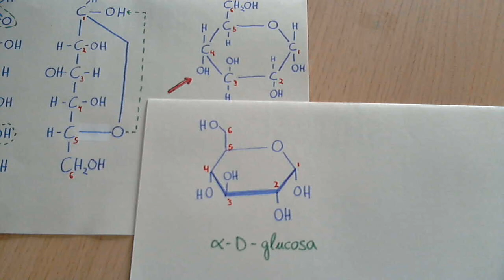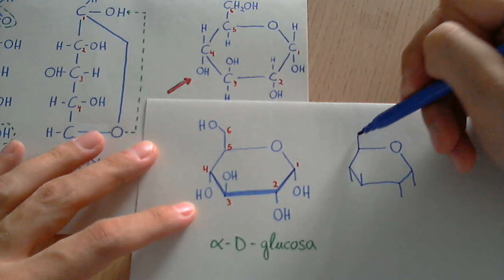Proyección de Haworth y ciclación de monosacáridos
Explicaremos como se hacen las proyecciones de Haworth a partir de una glucosa ciclada. Seguiremos unas pautas para hacer el dibujo o esquema.